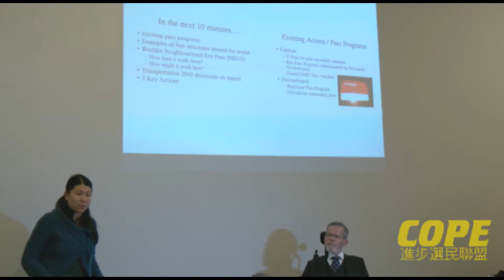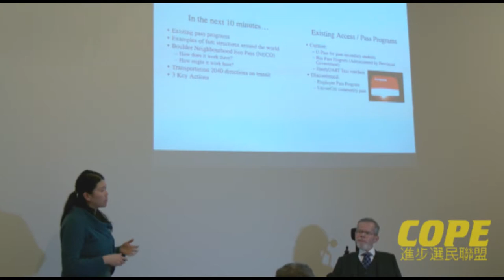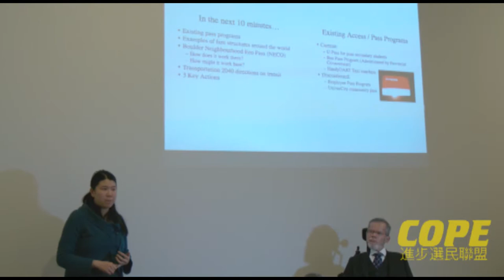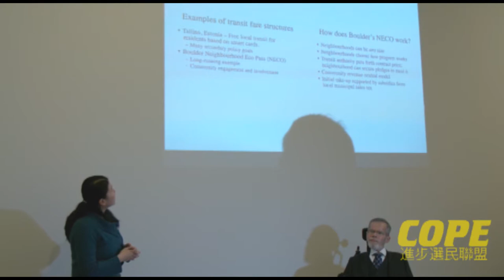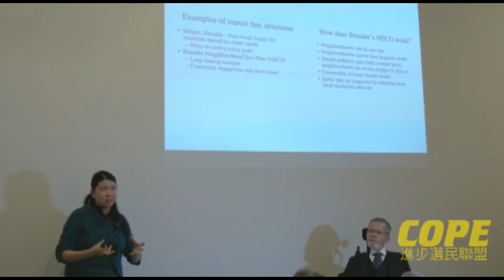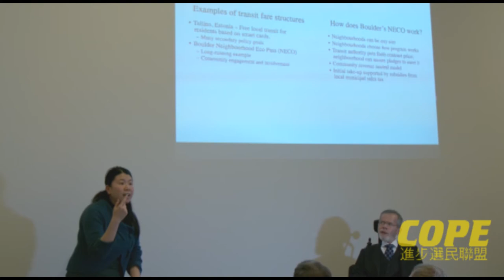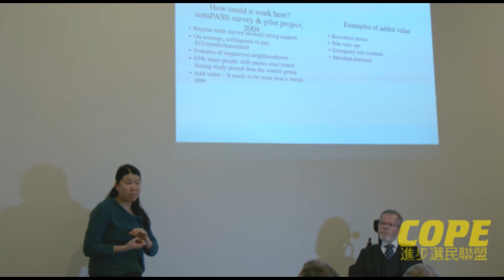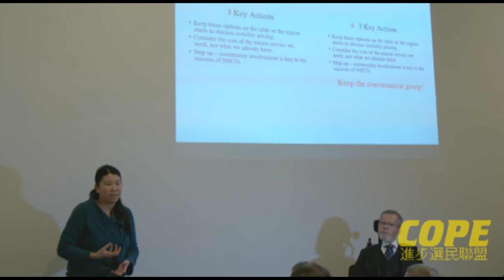More Buses, Lower Fares - Karen Fung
Karen Fung talks about the potential for a universal transit pass in Vancouver.